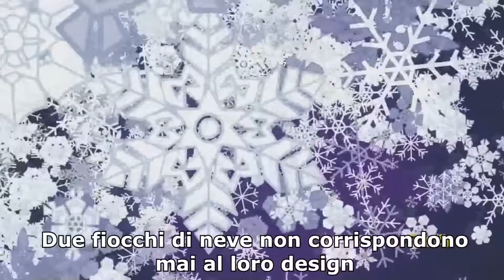[ENG] [SUB ITA] My Little Pony - Canzone: A Changeling Can Change [TRADOTTA]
Versione sottotitolata in italiano della canzone: A Changeling Can Change della sesta stagione di My Little Pony.
Ricordate che questa traduzione è fan made, e non corrisponderà se non per pochissime cose alla versione ufficiale.